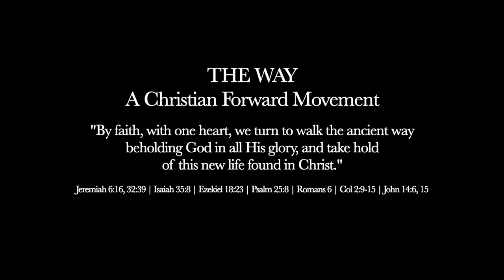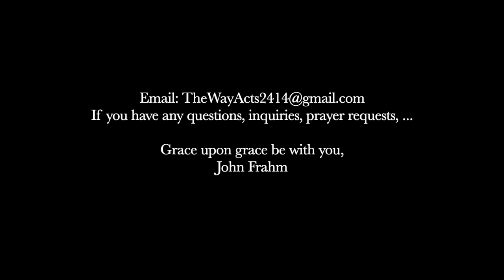The Welsh Calvinistic Methodist Exhorter: Mr. Howell Harris | MSG XV: Tidal Wave & Christian Unity